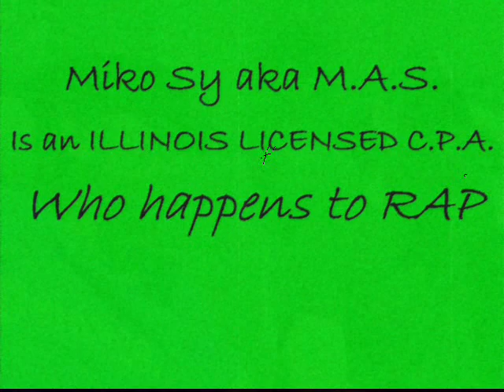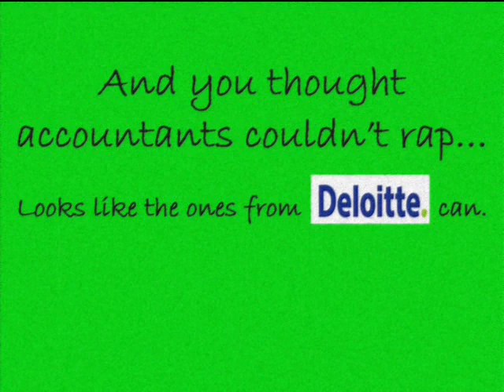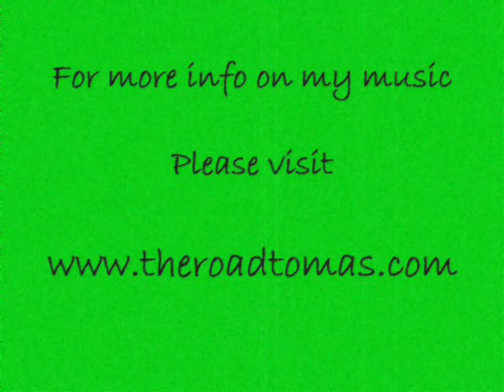CPA RAPPER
CPA from DELOITTE CHICAGO rapping.